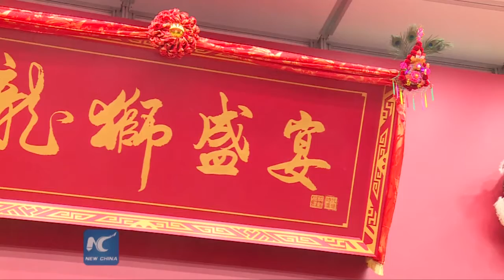Traditional arts grace Chinese New Year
Hong Kong citizens will enjoy "Flower Board Crafting Technique", "The Blessing of Dragon and Lion Exhibition" and "Dragon and Lion Dance" performances during the Chinese Spring Festival.